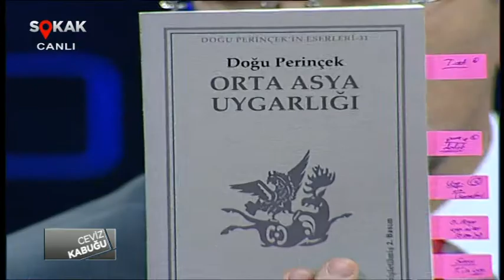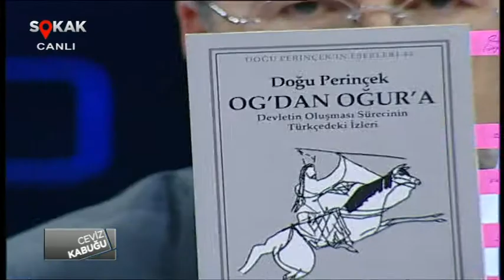Hulki Cevizoğlu ile Ceviz Kabuğu Konuklar Ahmet Taşağıl ve Doğu Perinçek 4 30 Mayıs 2014